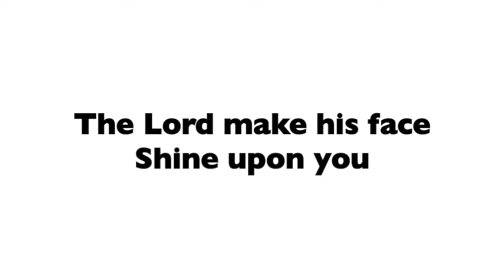Be Ever Courageous